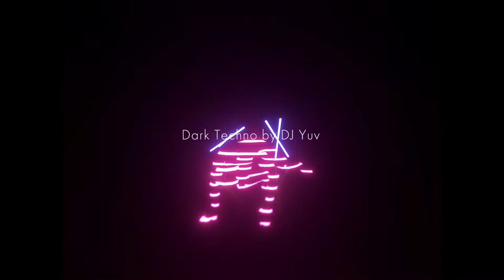Dark Techno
Go to Djyuv.com for great music